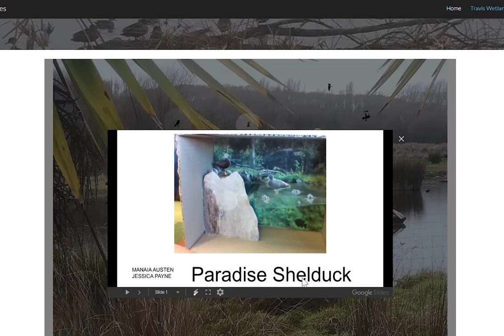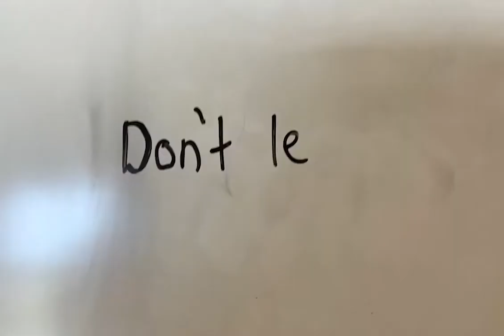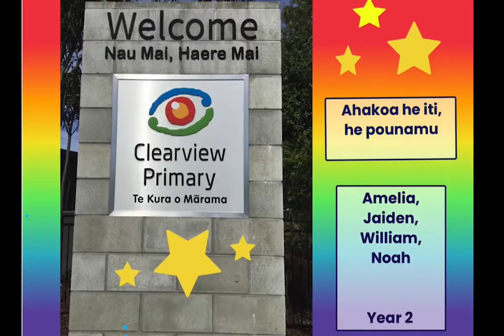DigiAwards Entries Mash-up 2020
Check out the entries for the 2020 Grow Waitaha DigiAwards!